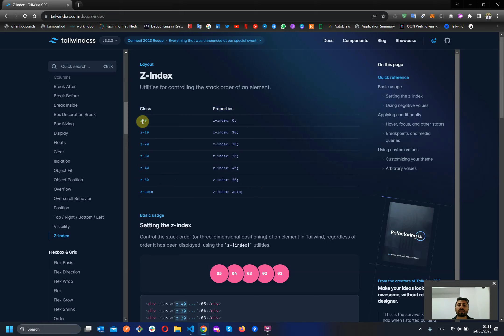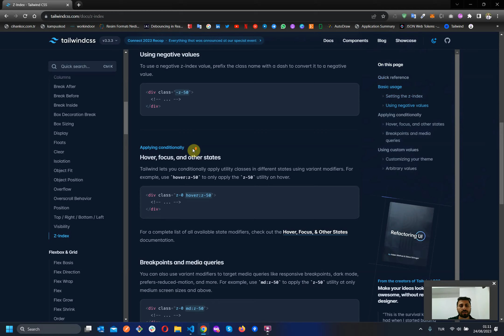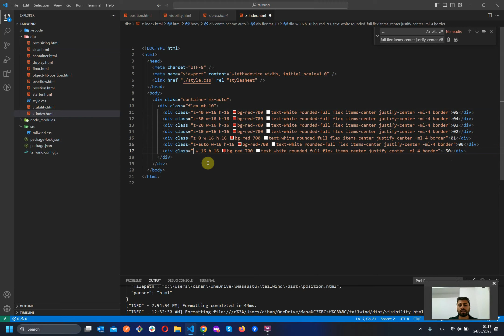Tailwind css z-index - seri 14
Tailwind css z-index - seri 13

Amacım Ne?
Yazılım alanında içerikler üreterek herkesin erişimine sağlamak.